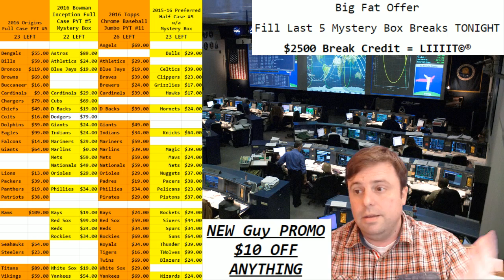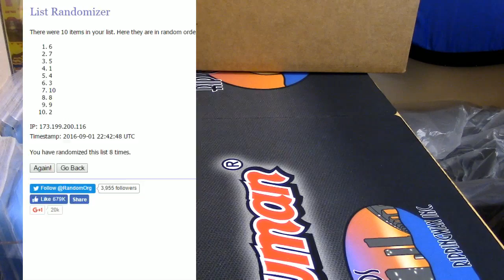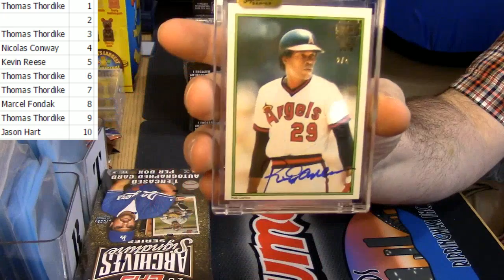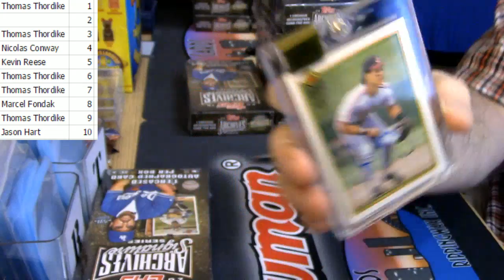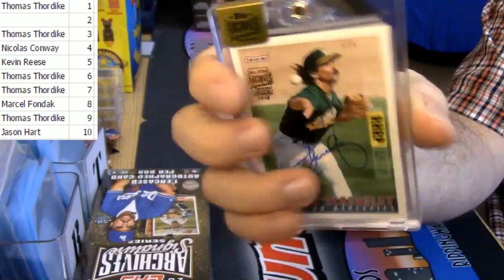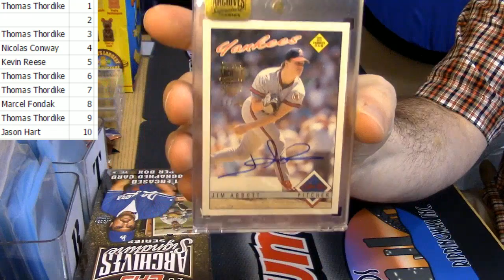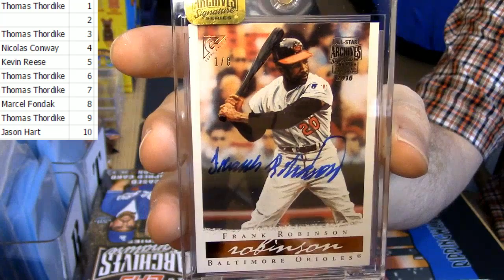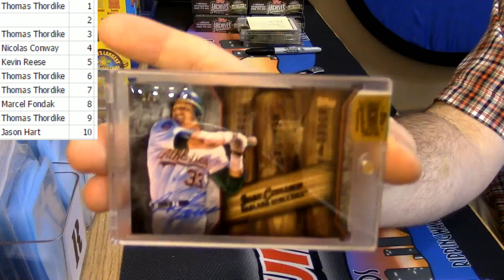2016 Archives Signatures 9 Spot 10 Box Warish